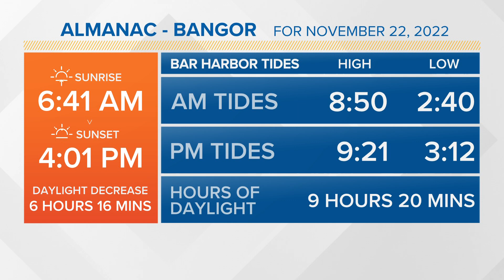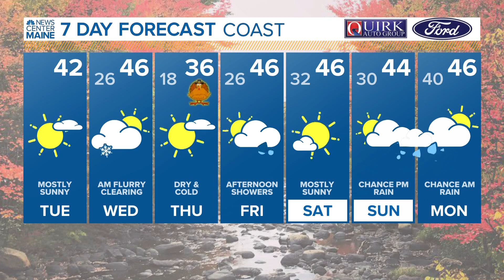NEWS CENTER Maine Weather Video Forecast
NEWS CENTER Maine Weather Video Forecast: UPDATE Tuesday, November 22, 2022. 6:30 am